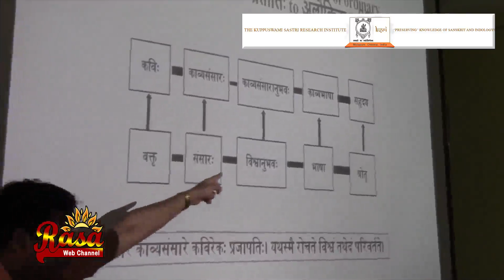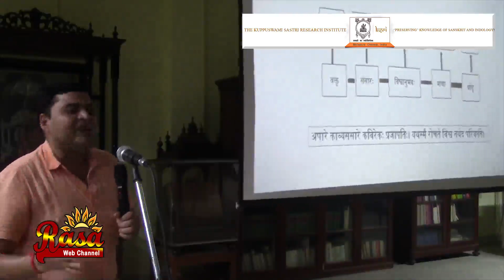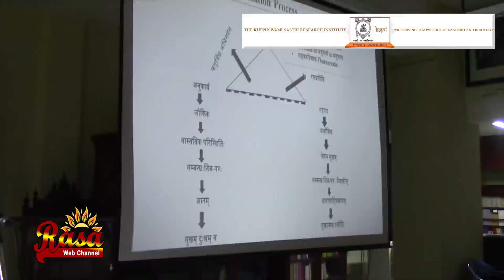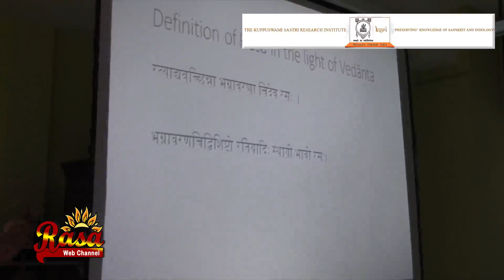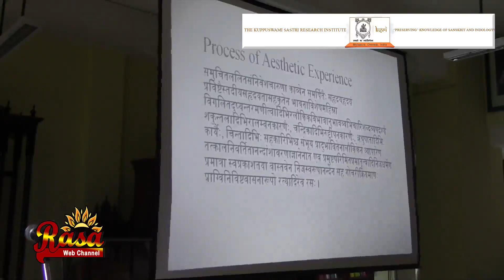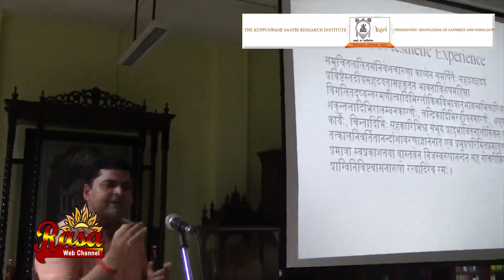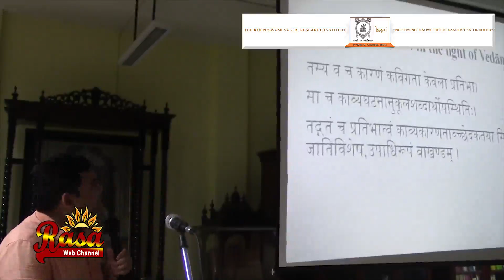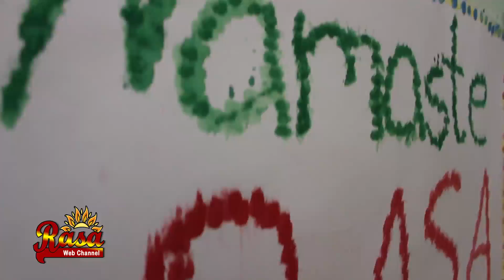Advaita in Aesthetic Experience part 01 23-05-2019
Produced by Kuppuswami Sastri Research Institute Chennai